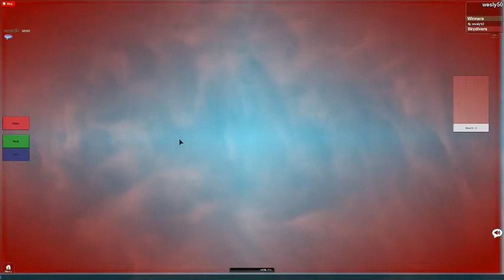Roblox Skydive Part1-weeeeeee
hey guys so I now we are doing a new thing call skydive